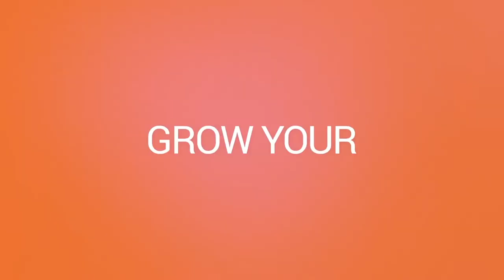Your Retail Holiday Mindset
As you know, the world of retail has been tricky over the past few years. But, if you think the right way and do the right things, the success of your store is almost guaranteed. Your mindset and beliefs are powerful.

A huge part of having a secure mindset is having the skills to build your confidence as a store owner. Tomorrow we are hosting a FREE Facebook live event going over expert techniques from each of the 11 essential skills taught in the Retail Mastery System. Join us at 1:00 PM Eastern time to become a more well-rounded retailer.